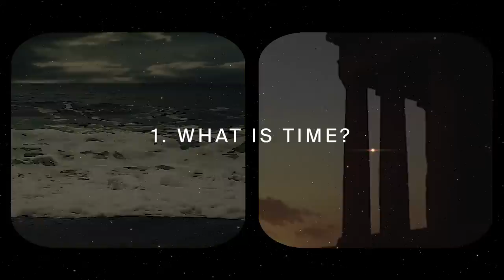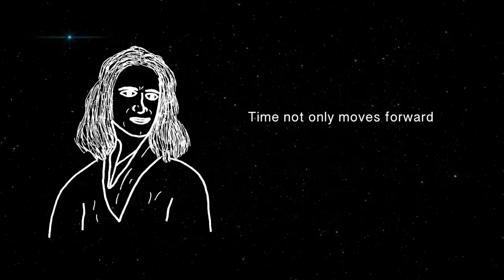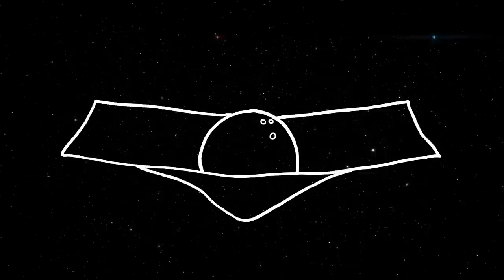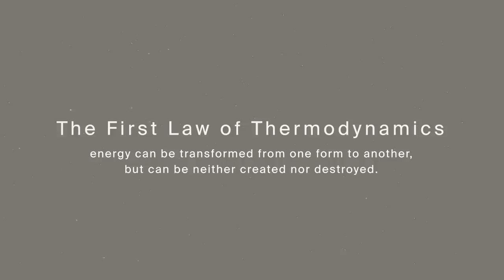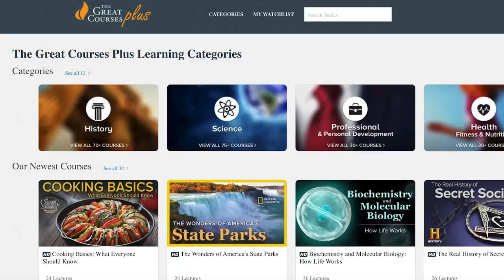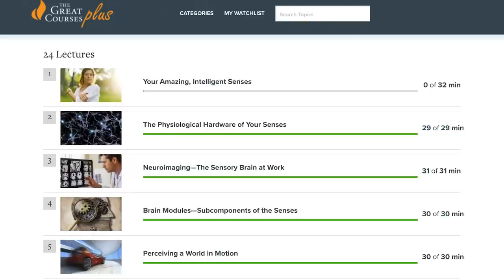3 Important Questions No One Knows The Answers To (Universe Edition)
In this video, we delve into 3 essential mysteries that sit inside every moment and realize how little we know about anything and everything. And perhaps why that's ok.

The Great Courses Plus is currently available to watch through a web browser to almost anyone in the world and optimized for the US, UK and Australian market. The Great Courses Plus is currently working to both optimize the product globally and accept credit card payments globally.